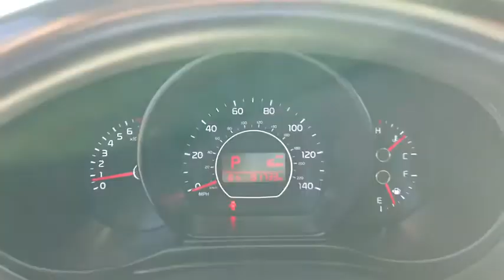2015 Kia Soul Fall River, Dartmouth, New Bedford, Wareham, MA, Tiverton, RI 17496A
Titanium Gray  2015 Kia Soul available in Fall River, Massachusetts at Prestige Auto Mart 1. Servicing the Dartmouth, New Bedford, Wareham, MA, Tiverton, RI area.

This gas-saving Base will get you where you need to go... CARFAX 1 owner and buyback guarantee!!! Safety equipment includes: ABS, Traction control, Curtain airbags, Passenger Airbag, Stability control...Other features include: Bluetooth, Power locks, Power windows, Auto, Air conditioning...